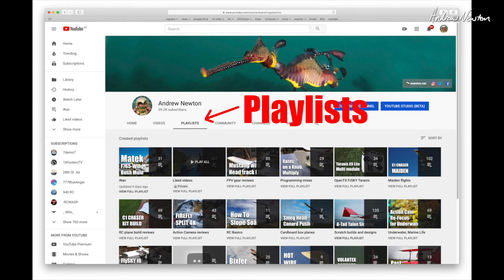Pt Cook Airshow using Akaso V50 Pro Camera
Pt Cook Open Day with Corsair, Mustang and Kittyhawk airshow recorded in 2.7k 30fps using Akaso V50 Pro Camera. Turn up the volume!
Akaso V50 Pro 4K 30fps Action Camera
Great day watching flight displays and listening to the awesome sounds of big old WW2 planes.

► Close up workbench cam - Panasonic Lumix LX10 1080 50fps
► Video Editing in Final Cut Pro X on 27" iMac

🔎 More information 🔍